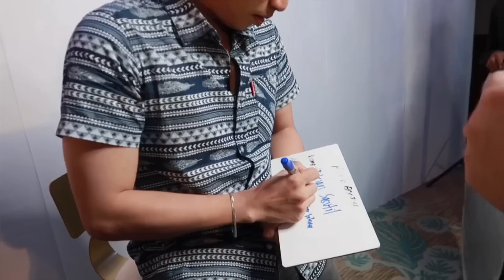NAPAGASTO NG 1500 DAHIL SA FIRST EVENT EVER! | Ft. CARELINE , BLACKWATER & EVER BILENA.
Davao City

CAMERA USE : CANON G7x Mark 2 / iphone 7 plus/Canon Eos M50
Editor : imovie  ( FOR IOS ONLY )
FOR THUMBNAIL: Picsart